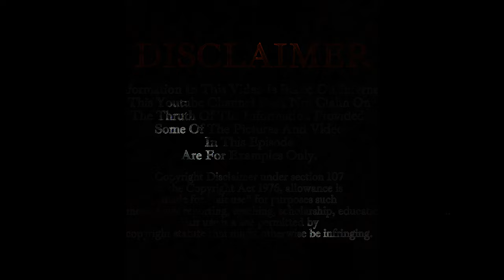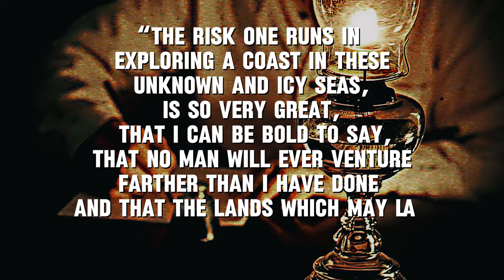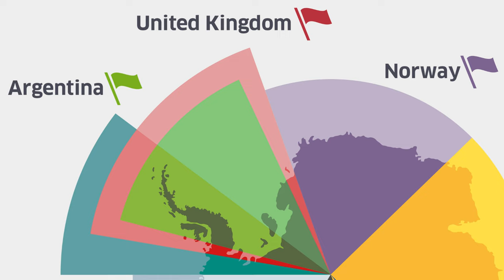Did an Ancient Civilization Ever live in Antarctica ? | " Heaven Or Hell" ? | Nasim Brothers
Today, I am taking you on a journey to a place that is unlike any other on Earth. A place that is shrouded in mystery and untouched by human hands.  I am talking about Antarctica. Located at the tip of the world, this white continent is often described as a fictional planet from some other universe in a novel. And it's not hard to see why. With its vast icy landscapes, extreme weather conditions and lack of any permanent human settlement, Antarctica truly is a world of its own. But did you know that Antarctica is also the only continent without any countries or governments? This frozen landmass belongs to no one and is open for exploration by anyone brave enough to venture into its depths. But don't be fooled by its serene beauty. Antarctica can be both heaven and hell. guarantee that this video will leave you in awe of this fascinating place.
Song: Evan King - End This

ancient civilizations
civilization
ancient civilization on antarctica
ancient
antarctica
lost civilization in antartica
lost civilization on antarctica
ancient aliens
ancient civilization
lost civilization
ancient ufo video
aliens and lost civilizations
ancient aliens clips
found in antarctica
lost civilizations
ancient history
ancient civilization facts
ice

                                   Section 106 and 106a, the fair use of a copyrighted work,
                                         Including such use by reproduction in copies of
                                    phonorecords or by any other means specified by that
                                  section, for purposes such as criticism, comment, news
                                            reporting, teaching, scholarship, or research,